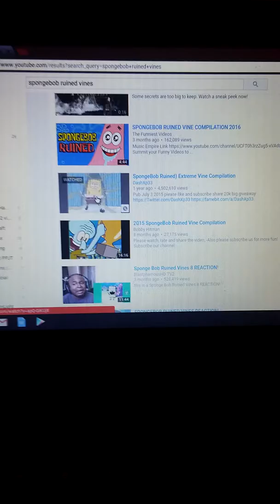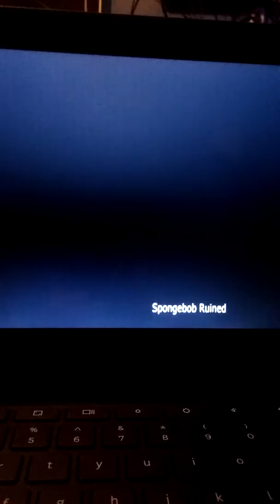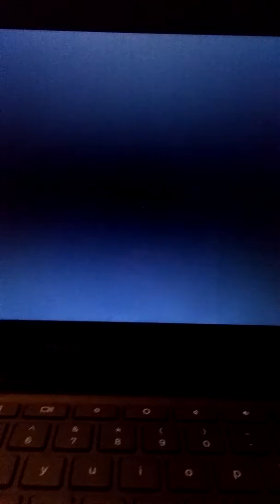Spongebob ruined) extreme vine completion REACTION